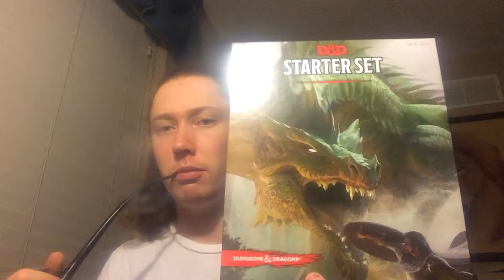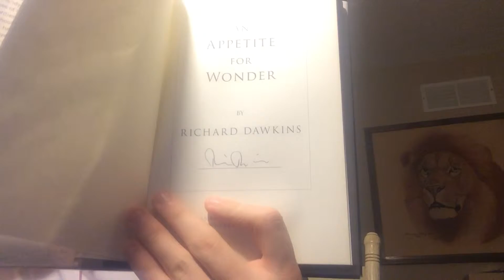The Nerdgasm: Some adventures, some heroes, and some scribblings